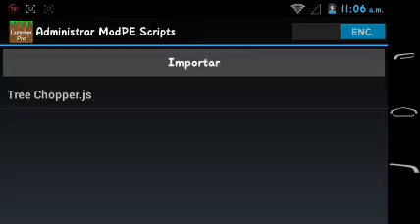Tree Capitator Pe Mod | Mods para mcpe 0.13.1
Hola que tal chicos como estan, espero que muy bien y bienvenidos a una review del mod tree capitator PE, un mod que te ayudara a talar los arboles mas rapido, y, ademas te dara mas madera de la que mcpe vanilla no te daria.

Gracias al creador por hacer este mod